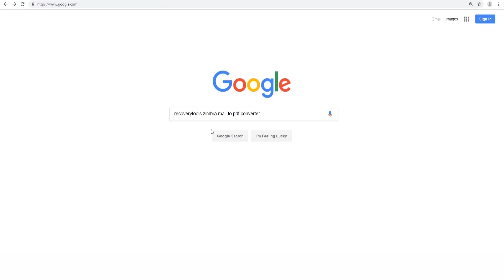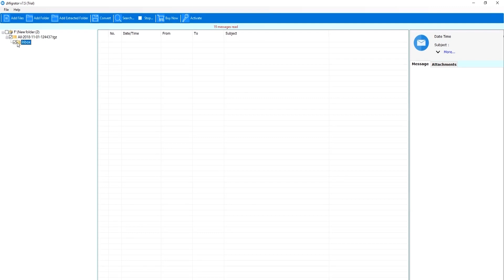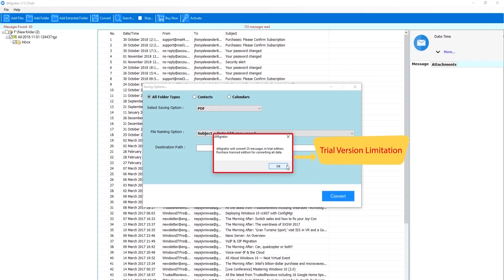Zimbra to PDF | Zimbra mail to Pdf Converter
How to convert Zimbra to PDF format. This video tutorial shows the conversion from Zimbra to PDF using RecoveryTools ZMigrator step by step. Zimbra is a desktop email application that also provides support for managing contacts, folders, notes, task calendars, etc.
RecoveryTools ZMigrator is the best solution to convert Zimbra files into PDF format. There are many advantages to using this converter from Zimbra to PDF. PDF files are the most important to save files as it is the safest file format to keep the information preserved.
When you select the option to convert Zimbra e-mails to PDF, the software exports Zimbra in sequence and exported the TGZ files as a PDF file. It is not necessary to install Adobe Acrobat on the machine where the conversion takes place. This conversion software for  Zimbra to PDF is error free and, therefore, anyone can easily use it without having technical knowledge.
The advanced features of this RecoveryTools ZMigrator is you can convert Zimbra to PDF in just a few clicks. This is clearly evident in the video.
This utility no. 1 for conversion from Zimbra to PDF allows a safe and secure conversion without disturbing the hierarchy and structure of e-mails.
There is no risk of data loss during the conversion. The developers of this tool have designed this tool keeping users in mind who migrate Zimbra to PDF with attachments. You can use the DEMO version to perform the conversion of 25 files.